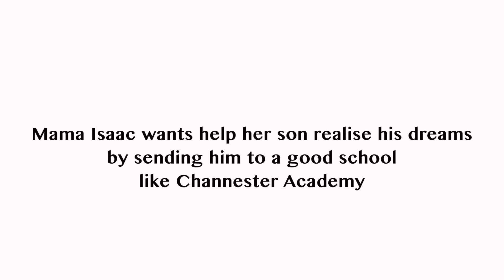M-Shule Yangu: Isaac's Story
The story of one of our M-Shule students, Isaac, and his mother's dedication to her son's learning.